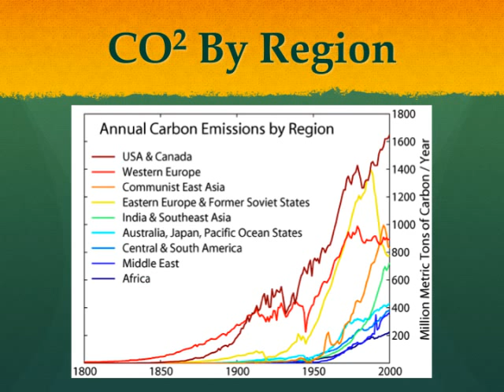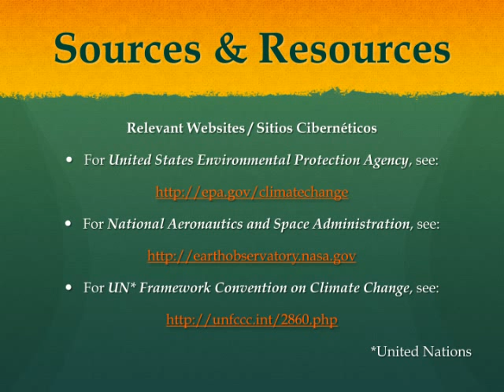Violence vs Mother Earth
A presentation on Climate change & Global warming.